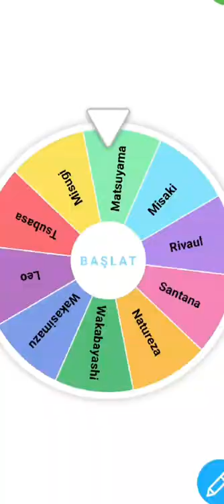Misugi vs Matsuyama tsubasa